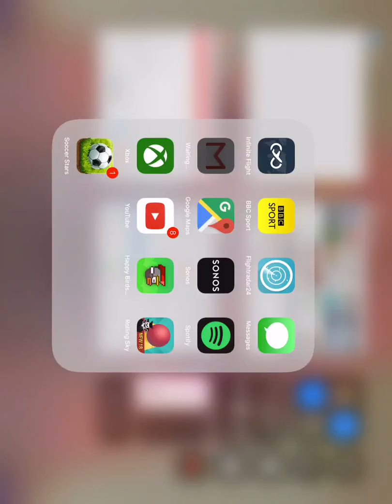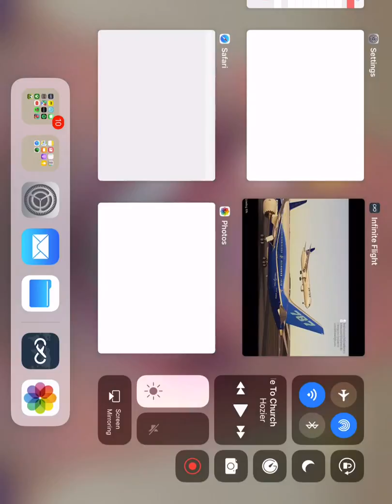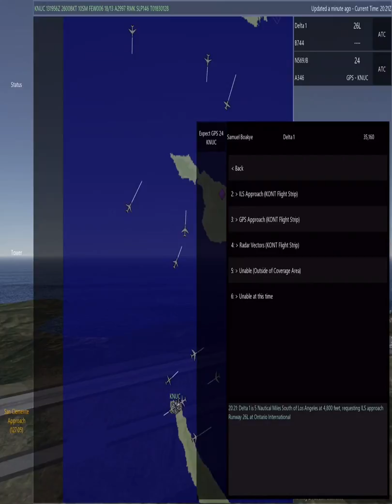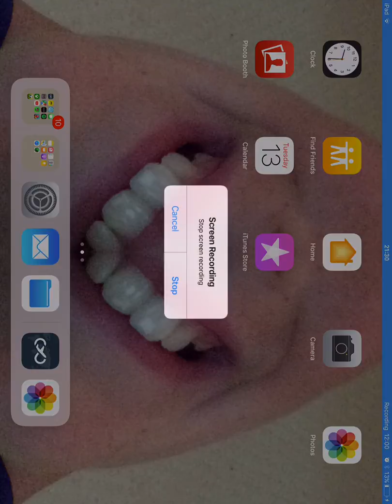Infinite Flight ATC